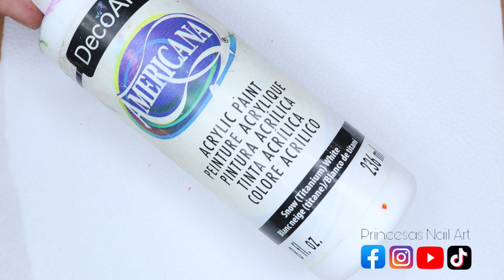🌸💅 4 Ideas de ¿Cómo hacer UÑAS FRANCESAS con FLORES a MANO ALZADA? | Tutorial FÁCIL y ELEGANTE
En este video te muestro cómo hacer 4 diseños de uñas con flores y mariposas a mano alzada, usando la técnica del one stroke y el francés. Son diseños muy bonitos y originales, que puedes combinar con diferentes colores y accesorios. Dos de los diseños tienen en común el color rojo, que simboliza el amor y la pasión, y los cuatro tienen en común las pinceladas con one stroke y el francés, que le dan un toque de elegancia y delicadeza a tus uñas. Sigue el paso a paso conmigo y verás lo fácil que es crear estos diseños.

☑️ ¿Qué utilizo para hacer las decoraciones?
Utilizo pinturas acrílicas de diferentes marcas como Acrilex y DecoArt

☑️ ¿Qué es la laca mate?
La laca mate es similar a un brillo de acabado pero en este caso da una terminación mate o aterciopelada.

☑️ ¿Para qué aplico laca mate?
Al eliminar el brillo la superficie tiene cierta textura que facilita el trabajo con las pinturas acrílicas, no es un paso obligatorio pero si recomendable.

☑️ ¿Qué tipo de esmaltes utilizo?
En la mayoría de los casos es esmaltado tradicional y en las ocasiones que utilizo esmalte semipermanente siempre hago la aclaración.